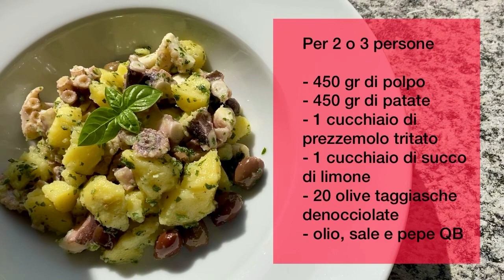Insalata di polpo e patate: un classico intramontabile della cucina mediterranea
L'insalata di polpo e patate è un piatto semplice e gustoso, perfetto per un antipasto estivo o un secondo piatto leggero. La ricetta prevede la cottura separata del polpo e delle patate, per poi condirli insieme con ingredienti freschi che creeranno un equilibro perfetto!

Inoltre ti spiegherò il trucco definitivo per avere sempre un polpo morbidissimo!!!